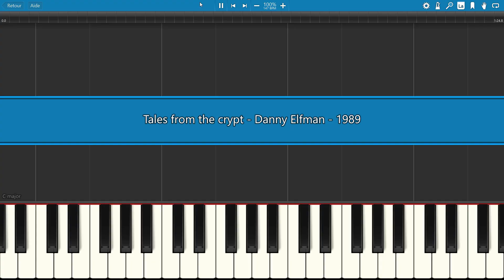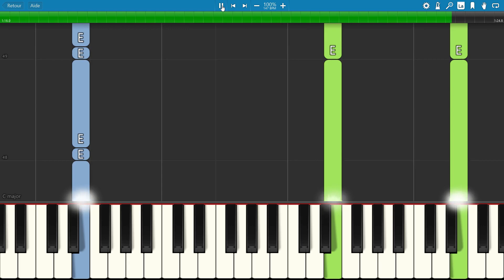TALES FROM THE CRYPT Opening, Danny Elfman, 1989, Piano Tutorial with free Sheet Music (pdf)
Tales from the Crypt, sometimes titled HBO's Tales from the Crypt, is an American horror anthology television series that ran from 1989 to 1996, on the premium cable channel HBO for seven seasons. Main title by Danny Elfman. For once, it is the left hand that plays the melody!